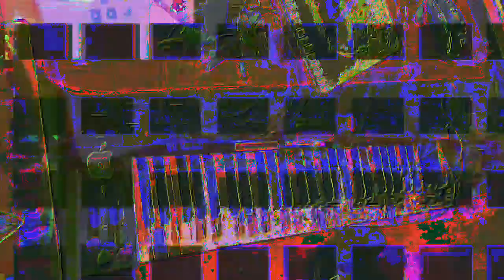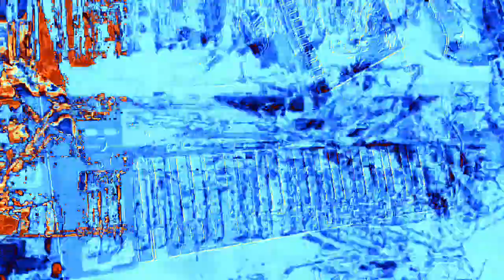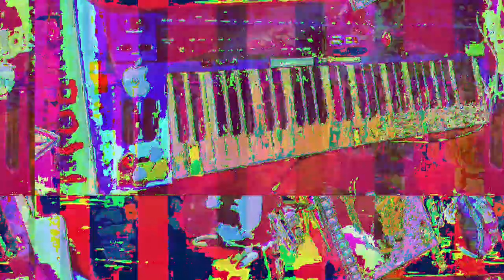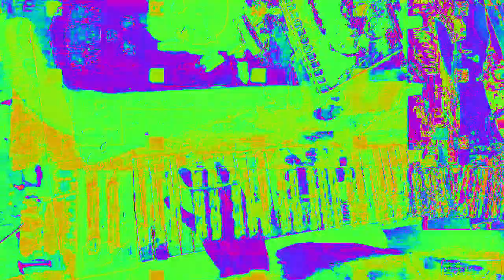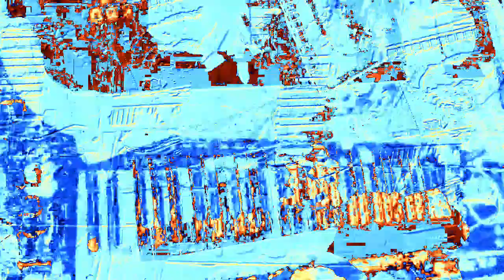[EPILEPSY WARNING] Movie 23 02 16 20h09m33s